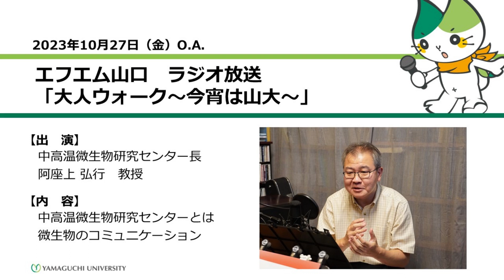中高温微生物研究センターとは 微生物のコミュニケーション 中高温微生物研究センター長 阿座上 弘行（23.10.27 OA）【山口大学大人ウォーク～今宵は山大】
2023年10月27日（金）O.A.
エフエム山口　ラジオ放送
「大人ウォーク～今宵は山大」
【出演】　中高温微生物研究センター長　阿座上 弘行

【内容】　中高温微生物研究センターとは　微生物のコミュニケーション